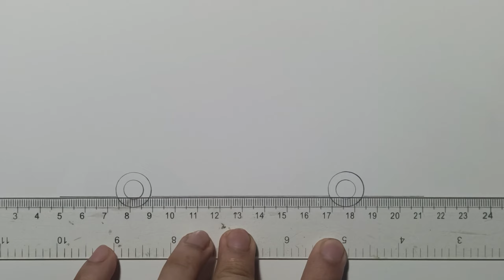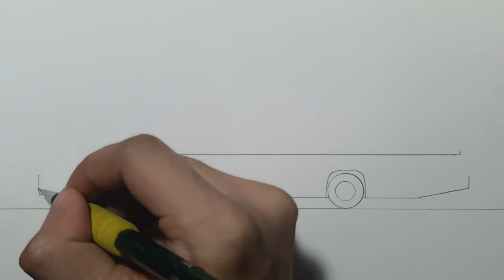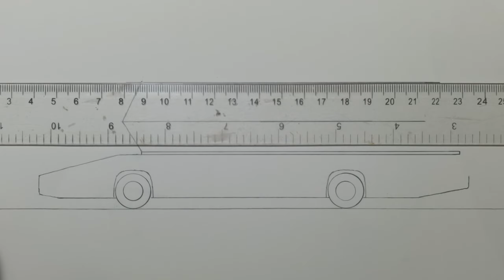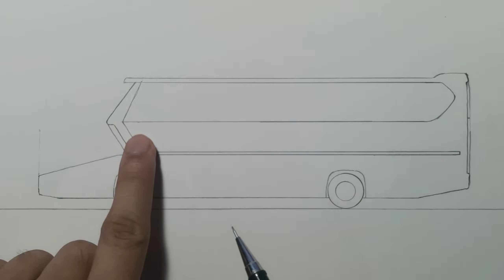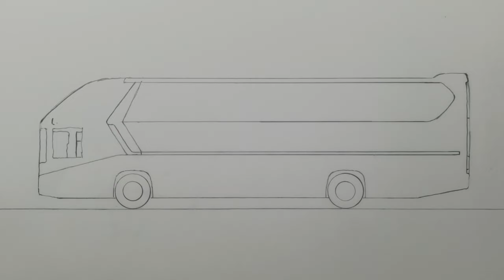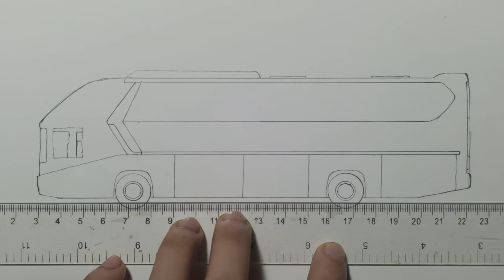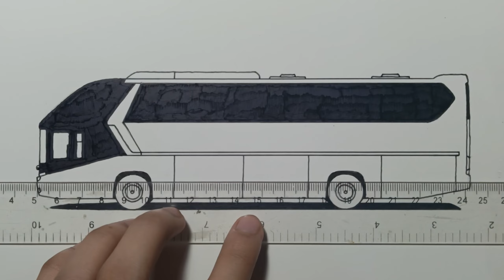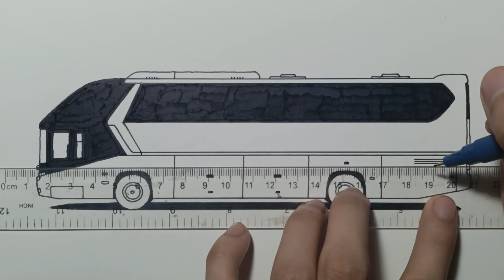How to draw a BUS step by step tutorial